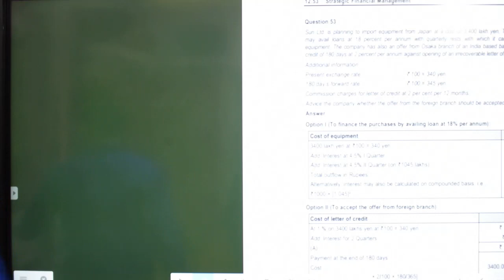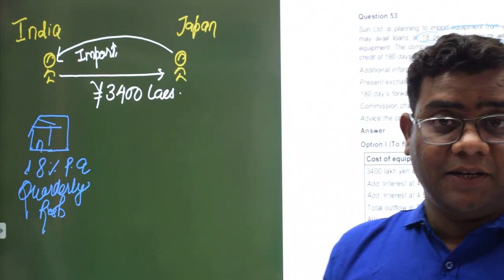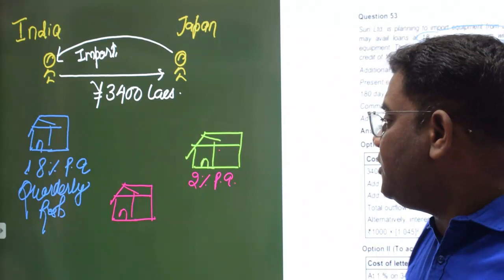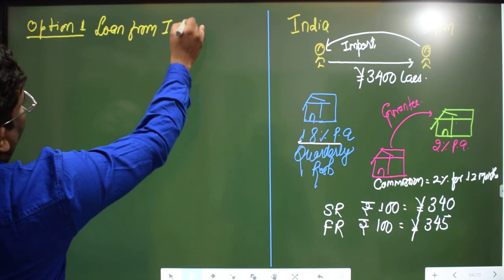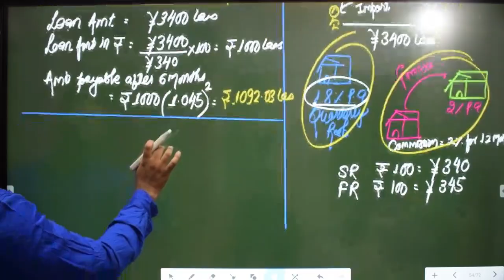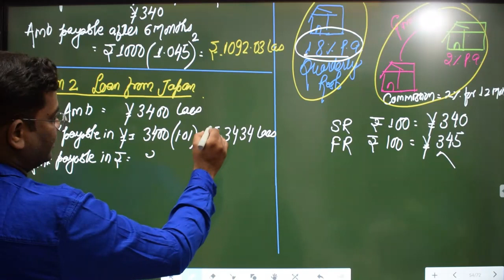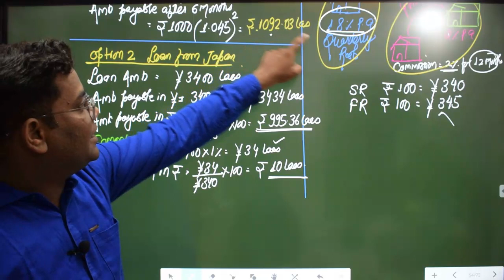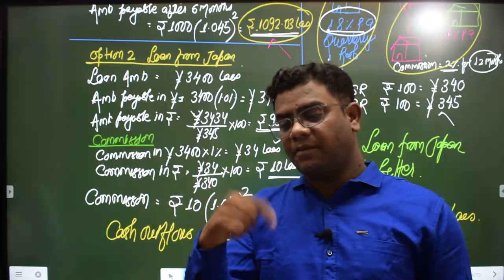Q. 53 Practice Manual of Forex CA FINAL SFM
FOREX chapter  Rs. 1000